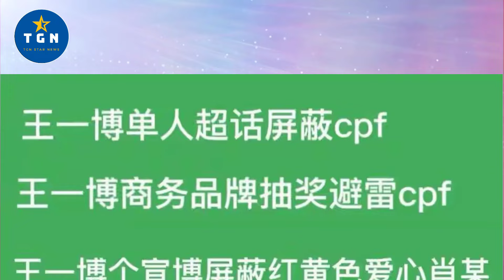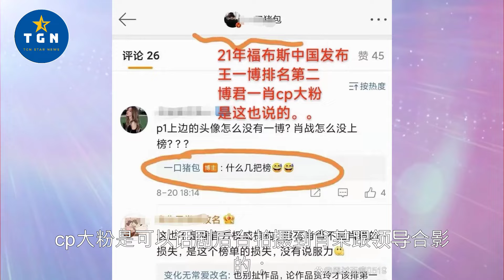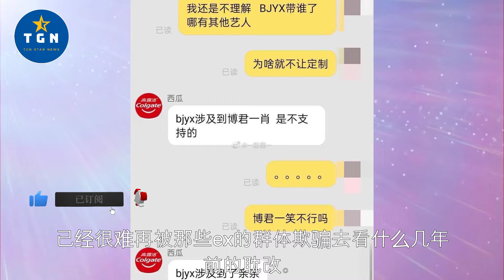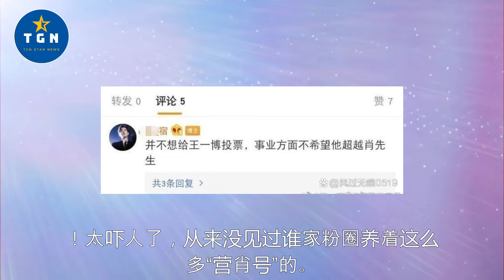博君一肖“cpf”？别逗了，哪里还有cpf，那就是肖某人粉丝啊，全网还有谁不知道？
博君一肖“cpf”？别逗了，哪里还有cpf，那就是肖某人粉丝啊，全网还有谁不知道？   | TGN Star News